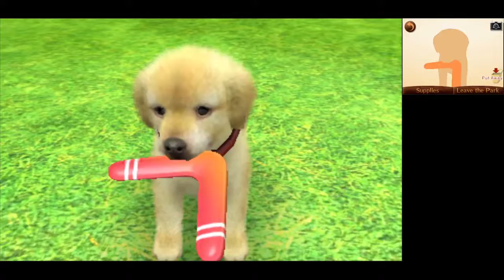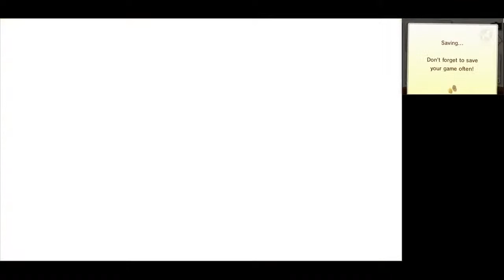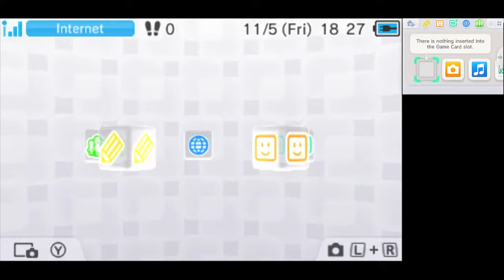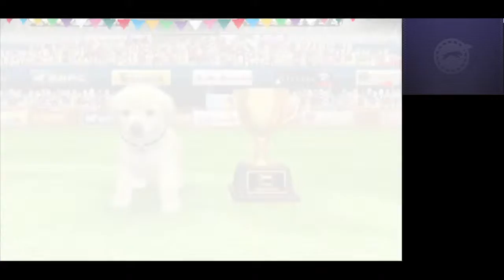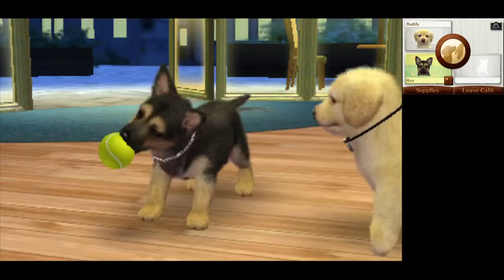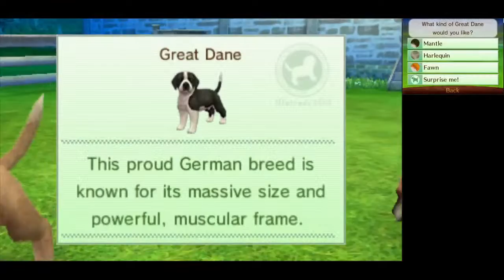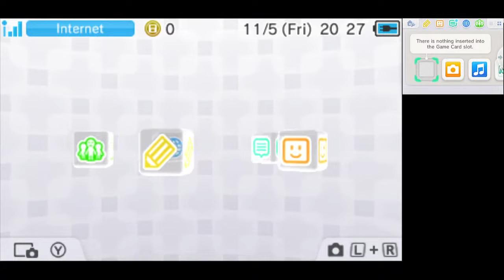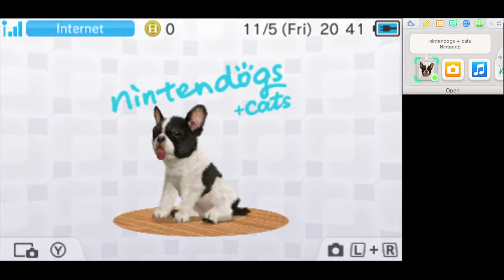Nintendogs Live 7: Nintendogs+Cats All Versions, 3DS Capture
Today I want to hang out with my Nintendogs while live streaming. I'm mostly going on walks or leaving my pets to do their own thing for a while. I'm going to be recording with my capture card and I might switch between versions and show some of my other pets.
Goldie, in my main Golden Retriever version, is my very first Nintendog (she's 10 years old)! Don't judge her name, I was 7...
Fluffy, in my Toy Poodle version, is also 10 years and my second Nintendog. I actually wanted that version first, but it wasn't available and I got Golden Retriever instead. After accidentally losing it, I stuck with Toy Poodle for a while, which is why Fluffy has more points than Goldie. Luckily, I found Golden Retriever and was able to see my first Nintendog again, and I haven't lost any Nintendogs since. I might show all of them as I continue these streams, including for the original Nintendogs! And I already made videos on them if you want to check them out.